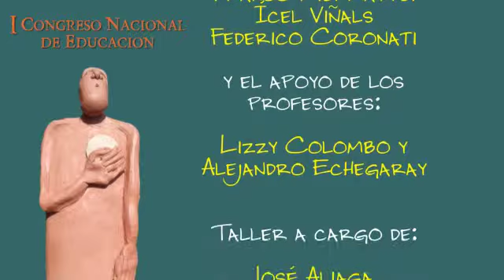Juan Monserrat y Oscar Ruibal en I Congreso Nacional de Educación de Bell Ville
Secretario General y Secretario de Coordinación Gremial de Junta Ejecutiva Central de la Unión de Educadores de la Pcia. de Córdoba. “Trabajo Docente y luchas colectivas. El Movimiento Pedagógico
Latinoamericano”. Conferencia 16-10-15